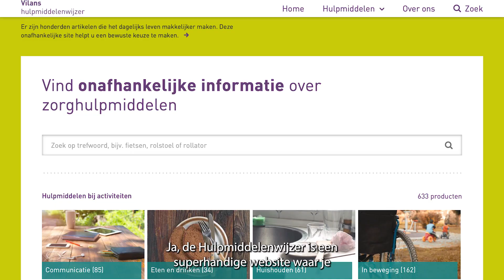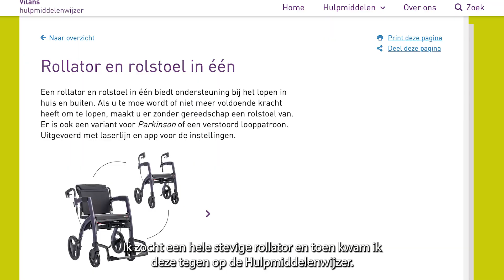Mieke vond haar hulpmiddel via de Hulpmiddelenwijzer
In deze vlog gaan we op bezoek bij Mieke en haar dochter Annemieke. Annemieke vond via de Hulpmiddelenwijzer een passende rollator voor haar moeder, waardoor ze weer gemakkelijker naar buiten kon.

Ook benieuwd naar een hulpmiddel voor een bekende? Kijk dan eens op